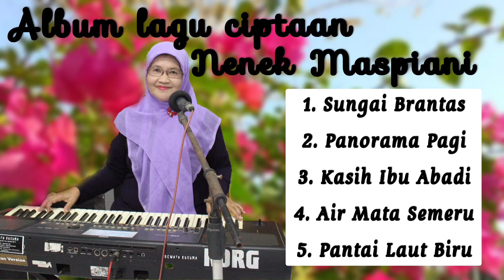Album lagu ciptaan Nenek Maspiani versi keroncong.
Album lagu ini semoga bisa bermanfaat bagi orang lain ,bisa terhibur dan sehat selalu .

Pencipta ,pemusik,penyanyi ,editor dll oleh Nenek Maspiani

Trimakasih🙏